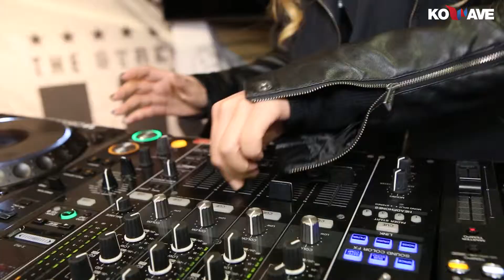Launching Congrats from DJ JOY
DJ Joy congrats our website launching!